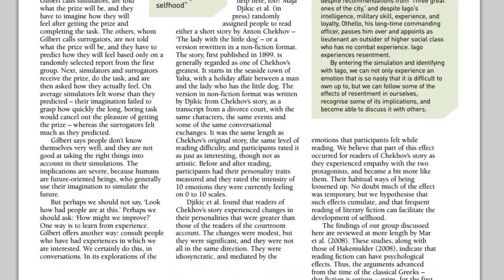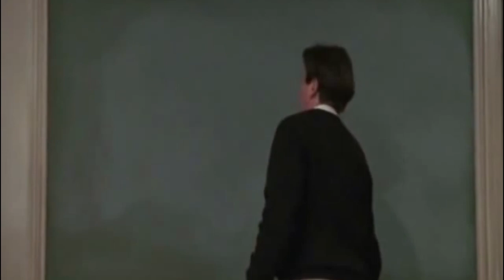Des histoires pour l'humanité - DBY #9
Un épisode très très différent des autres, pour parler de ce que le talent de Robin Williams révèle sur l'humanité.

Pour en savoir plus sur le sujet, le google doc est là pour ça

Les extraits sont tirés des films suivants :
Good Morning Vietnam
Aladdin
Le Roi Pêcheur
Hook ou la Revanche du capitaine Crochet
Photo Obsession
Madame Doubtfire
L'Éveil
Will Hunting
L'Homme bicentenaire
The birdcage